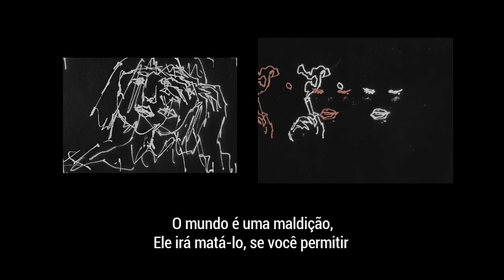K.Flay- high enough (tradução)